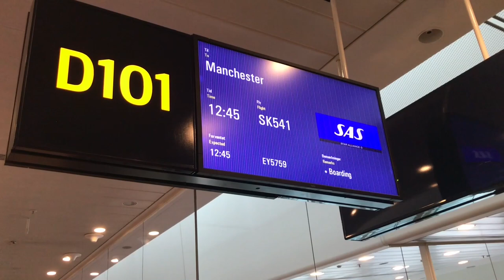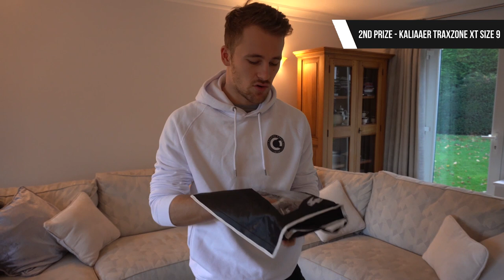Goalkeeper GIVEAWAY, Journey Home & Solo Session! | Keeping Goals S4Ep13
In this week's episode of KG, we bring you along for our journey home to the UK from Sweden, show you a solo training session, and launch a Goalkeeper Giveaway!

If you guys want to win the incredible prizes on offer, make sure you follow the rules at the end of the video!

'Keeping Goals' is a vlog designed to help me document my journey to becoming a professional footballer. I want to show you all the real, honest version. Let's see where this takes us.

The Goalkeeper Plyometrics Programme is now live!

- Joby Tripod
- Camera Tripod
- Ring Light
- Editing Software
- GoPro Tripod
- Gym Headphones
- Foam Roller
- Skipping Rope

EDITED BY NAMESJJW: Once again, thank you to Jonny for the editing. His talent makes this series what it is. Check out his stuff on: